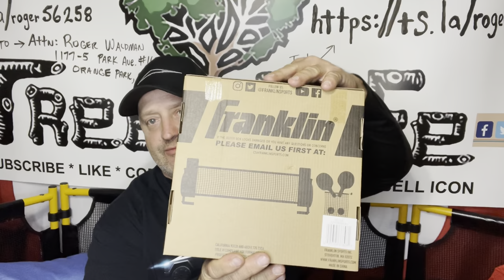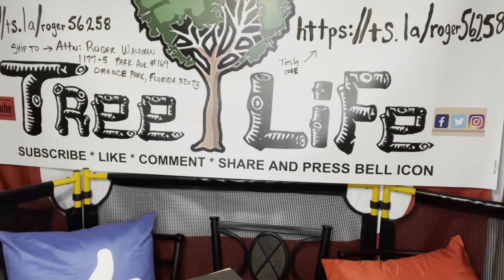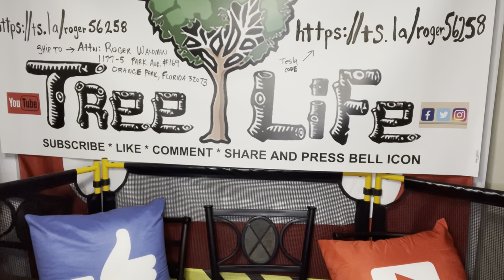FRANKLIN TABLE TENNIS TO GO TRAVEL KIT UNBOXING AND REVIEW/ PING PONG ON THE GO ROGER'S REVIEWS TFW.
ROGER AND HIS DAUGHTER AIYANA ARE GETTING INTO TABLE TENNIS/ PING PONG . BUT EVERYWHERE THEY GO THE EQUIPMENT IS MESSED UP. SO ROGER ORDERS THIS FRANKLIN KIT FROM AMAZON . WE WILL TRY IT OUT AND GIVE YOU A HANDS ON REVIEW IN THE NEAR FUTURE .